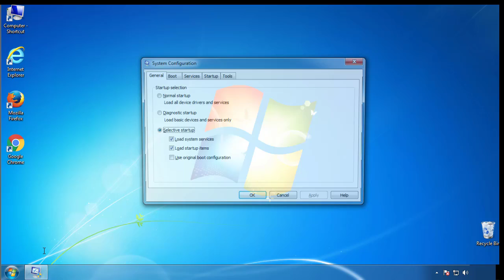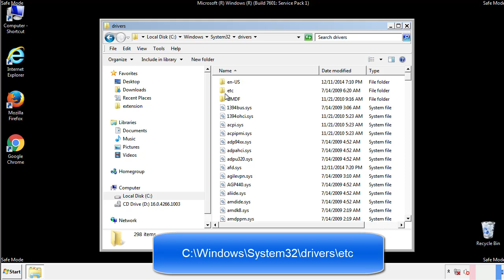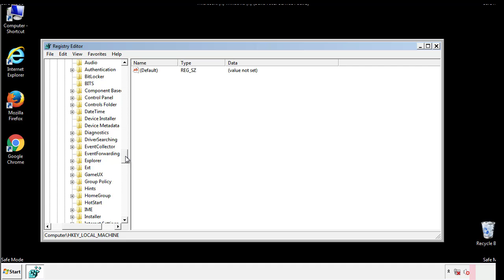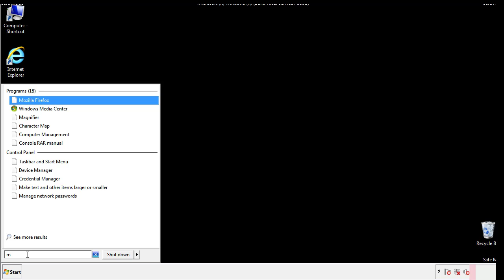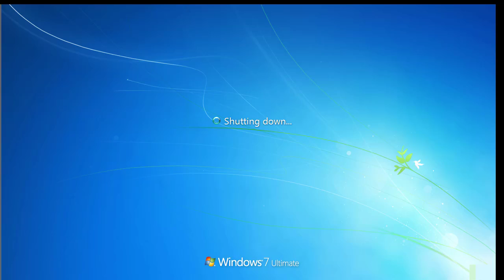Moss File Virus Ransomware [.Moss] Removal and Decrypt .Moss Files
.Moss File Virus Ransomware Removal (+.Moss File Recovery)

How to remove Moss ransomware (Virus Removal Guide)
.Moss Files Virus (STOP) – How to Remove + Restore Files
Remove Moss Ransomware and Decrypt .Moss Files
Remove .Moss Virus (File Recovery+ Ransomware Removal)
.Moss File virus - Remove It and Recover Files
How to remove Moss Ransomware - virus removal steps
.Moss Files (STOP Ransomware) – Remove + Restore Data
.Moss file virus ransomware (Restore, Decrypt .Moss extension files)
.Moss file virus Removal Guide – Help To Decrypt Your Files
Guide – How Do I Decrypt .Moss File Extension Virus
.Moss file virus Removal Guide +File Recovery
How to Remove .Moss Ransomware and Restore .Moss Files
Get Rid of .Moss file virus (Remove Ransomware + Recover Data)
Remove .Moss file virus And Recover Encrypted Files
Remove Moss ransomware and retrieve the encrypted files
How To Uninstall .Moss file virus From PC
How to Get Rid of .Moss file Virus Effectively?
How To Delete .Moss file virus From PC
Uninstall .Moss ransomware from Windows 10
Remove .Moss ransomware virus (+File Recovery)

Howtoremoveguide